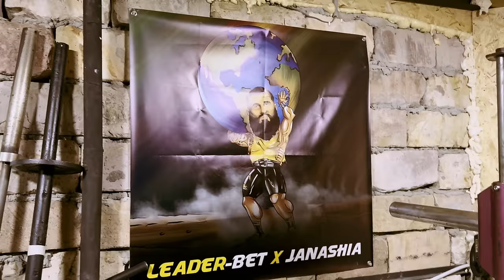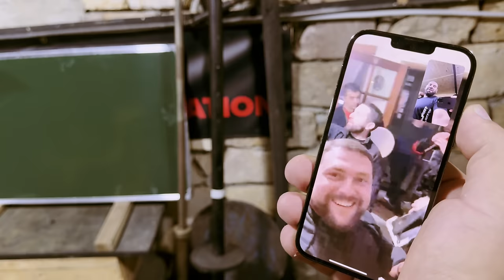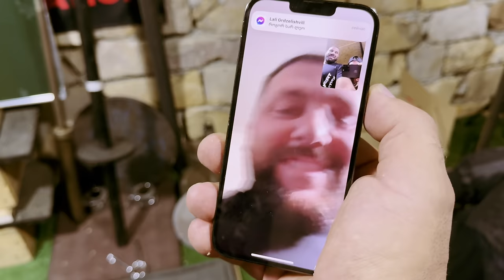GEORGIAN HULK X GEORGIAN BULL. [Workout Session] Day One "Leg Day"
Hello Friends! A few days ago I visited my friend Konstantine Janashia  @GeorgianBull    in his hometown Kutaisi. We had two days of workout In his home gym. We decided to to split this workout sessions into two videos, part one and part two. here is the firs day (Part 1) of our workout.
second part will be coming soon...